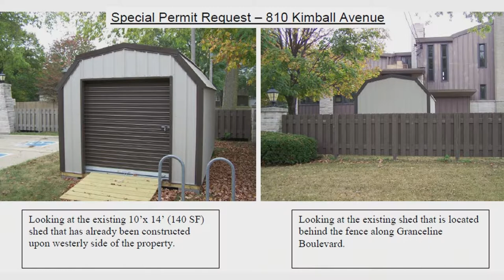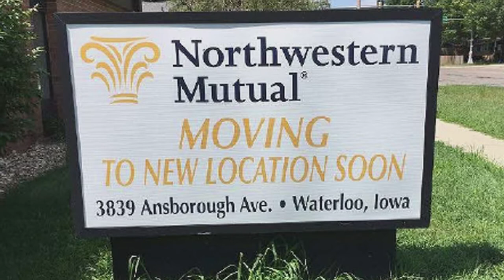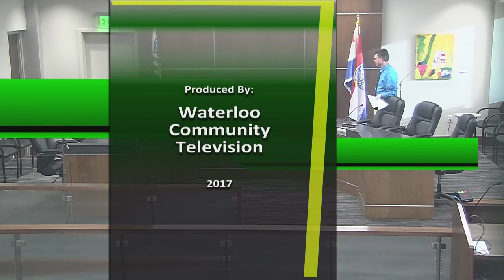City of Waterloo Board of Adjustments - October 24, 2017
The City of Waterloo Board of Adjustments Meeting from Tuesday, October 24, 2017.